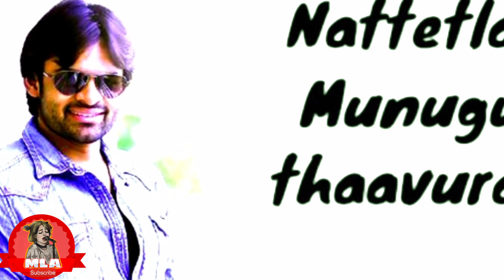NO PELLI SONG LYRICS| SOLO BRATHUKAE SO BETTER MOVIE | SAI DHARAM TEJ | ARMAAN MALIK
"The  original Copyright (s) is (are) Solely owned by the companies /original -Artist (s) / Record-Label(s) .All the contents are Intented to Showcase the creativity of the artists involved and strictly for Promotional Purpose."

please do like follow up on insta